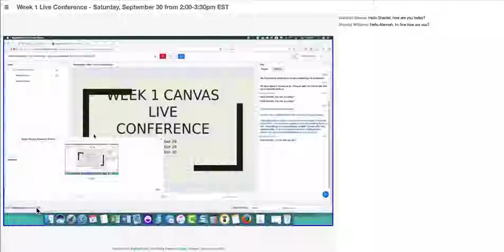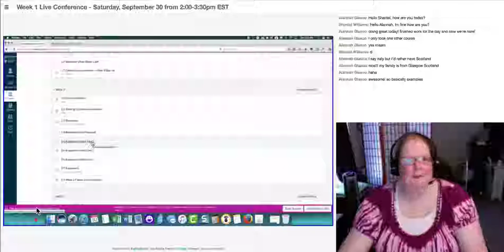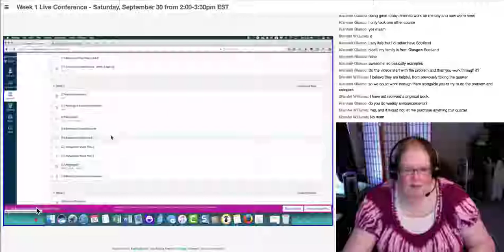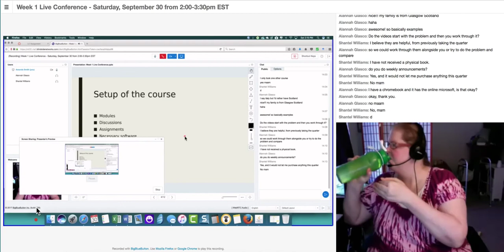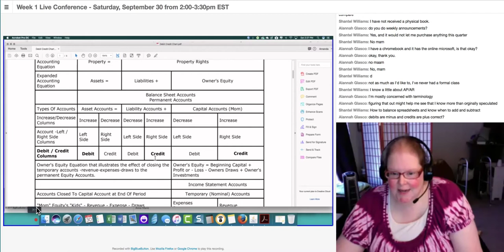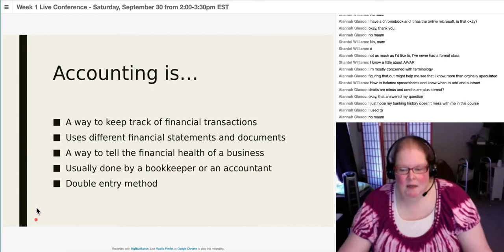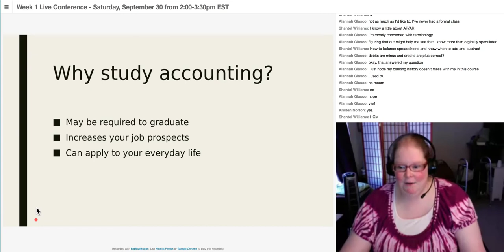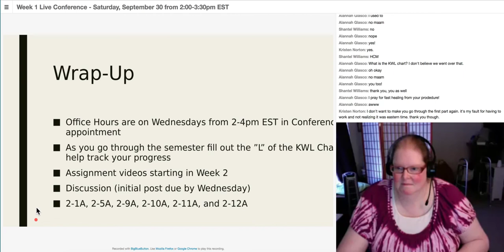Week 1 Conference